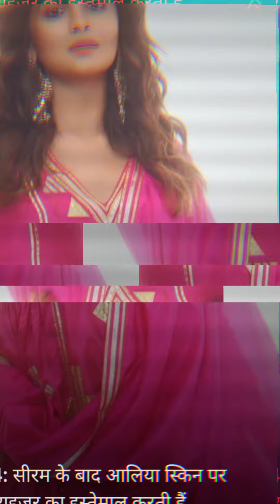aliya bhat new 26feb new video